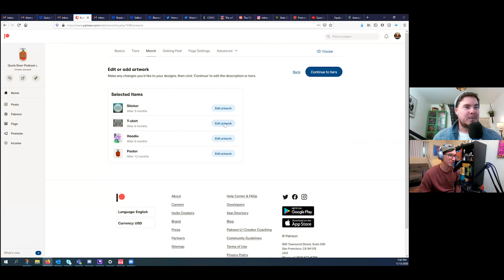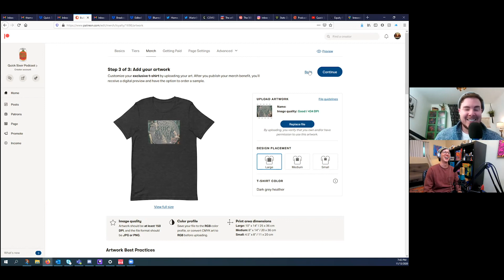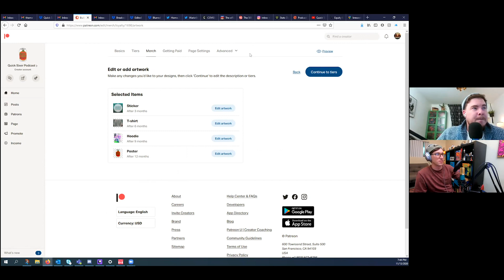Thangry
In this episode of Happy Hour ya boys are flying solo and announcing a new thing we're working on.

Beers to drink along with us: Firestone - Fly Jack, Bearded Iris - Hologram, Bearded Iris - Mood Ring, and Stone Brewing - Tangerine Express

Here are some of the things we talk about in both episodes broken down in case you want to jump around:

Intro - 00:00:00 - 00:05:30

Waffle House Beer - 00:05:30 - 00:22:30

Thangry - 00:05:30 - 00:25:20

Music - 00:25:20 - 00:41:40

Virtual Beer Festival - 00:41:40 - 00:52:00

Patreon - 00:52:00 - 01:00:00

Holiday Plans - 01:00:00 - 01:11:52

Check out our instagram for what we we're drinking for this episode @quicksixerpodcast. If you have topics you'd like us to talk about or would like to sponsor an episode of Happy Hour reach out to